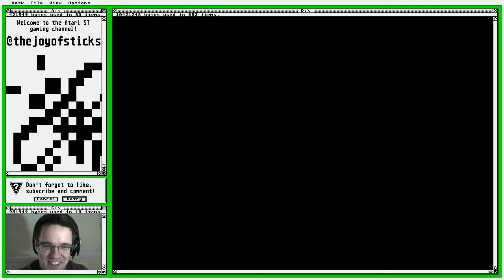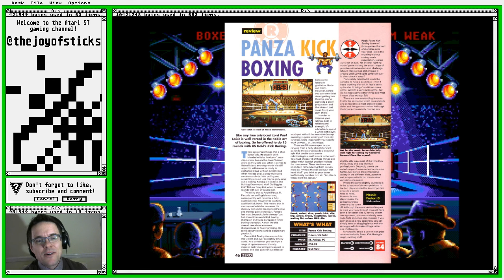Panza Kick Boxing (Atari ST)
As ever, a huge thank you to everyone at Atarimania for their amazing work

Recorded using a real Atari 1040 STe (4mb, TOS v1.62), RGB SCART, a Micomsoft X-Sync1 and a Startech PexHDcap capture card.